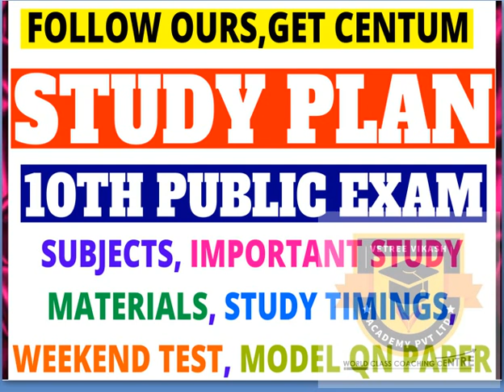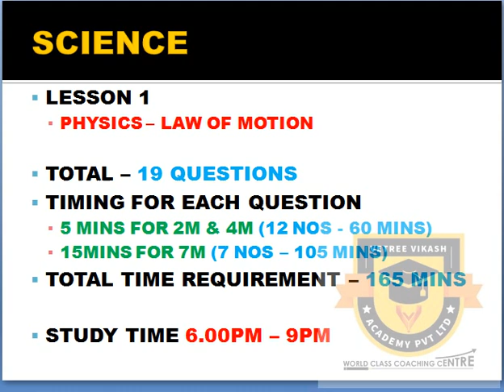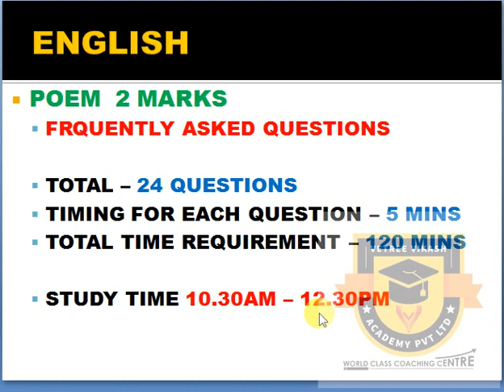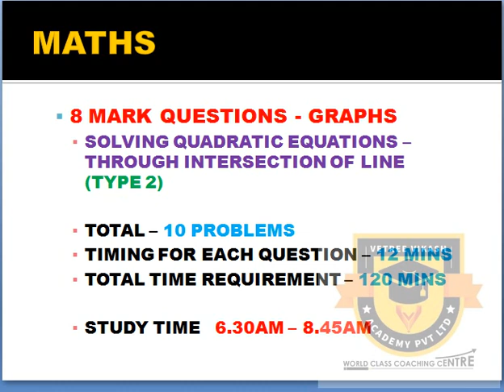STUDY PLAN APRIL 16 | 10TH PUBLIC EXAM | MATHS, SCIENCE, ENGLISH, SOCIAL SCIENCE IMPORTANT QUESTIONS